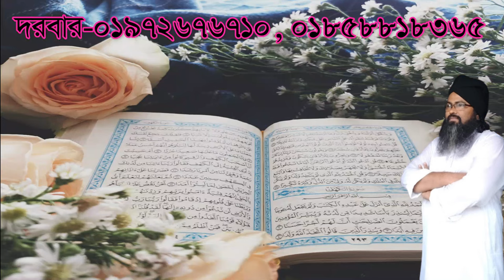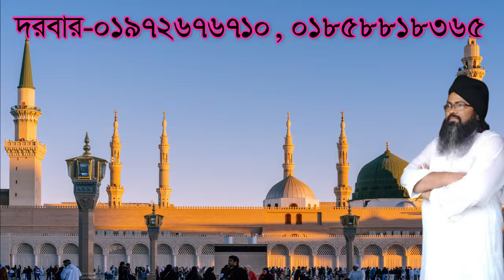nispap hoye jaben kon nodite gosol korle@, নিশ্পাপ হয়ে যাবেন কোন নদীতে@